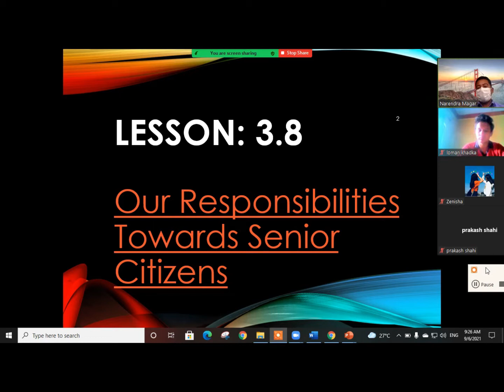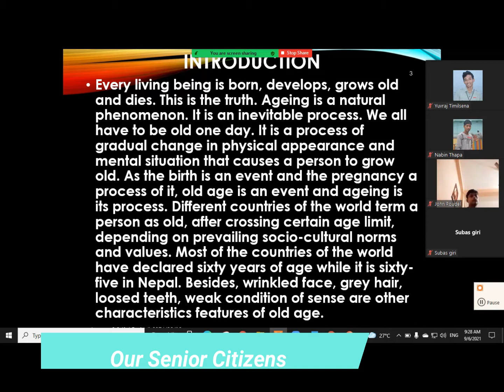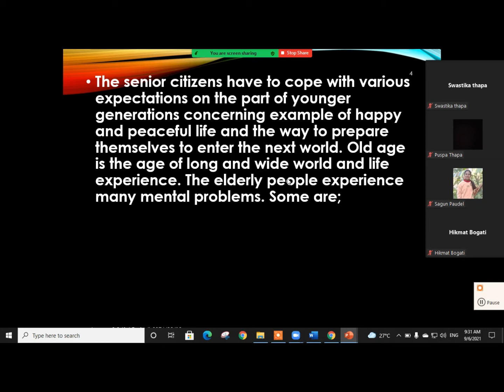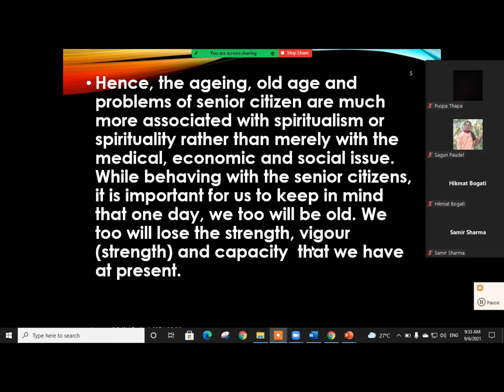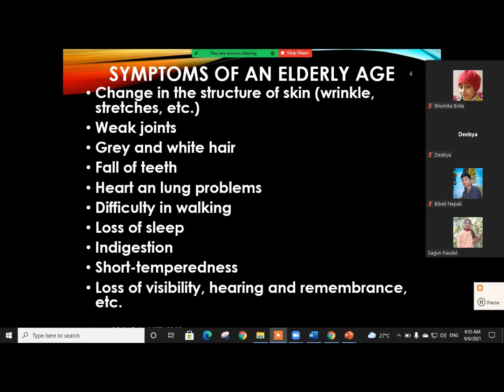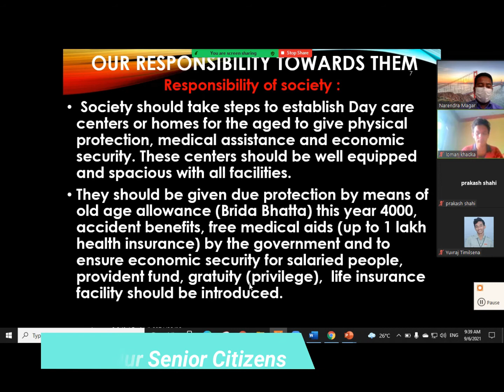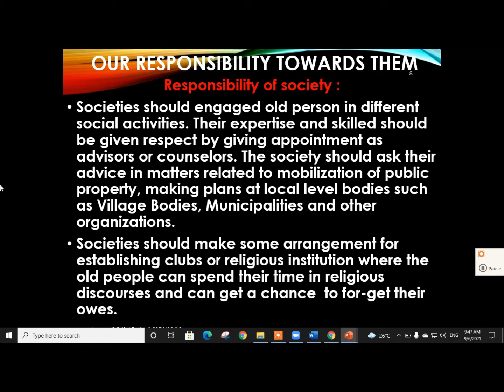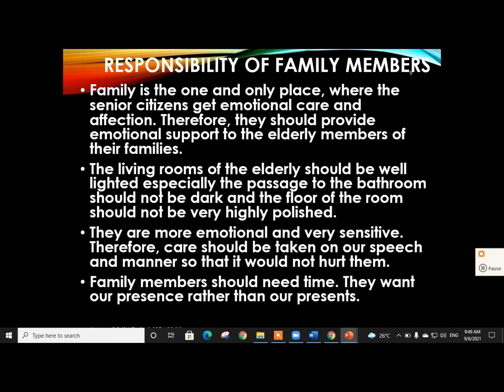Senior Citizens and Our Responsibilities|| Social Studies|| Grade Ten